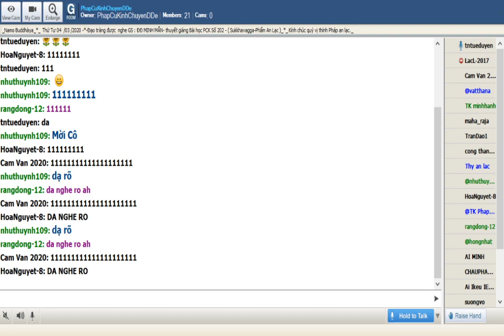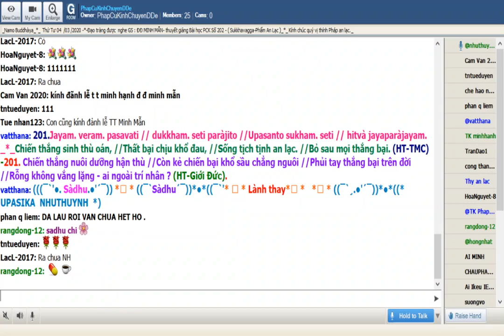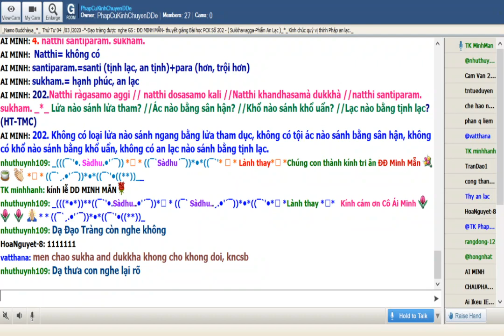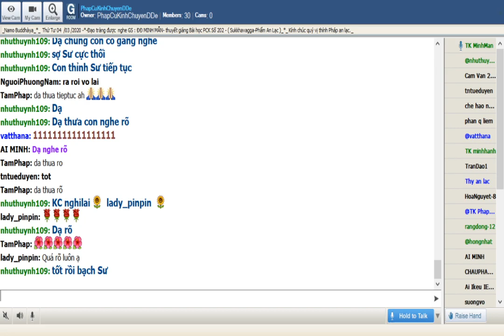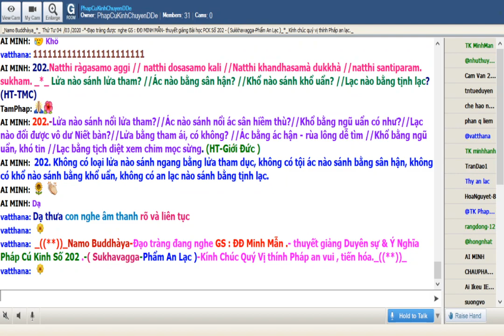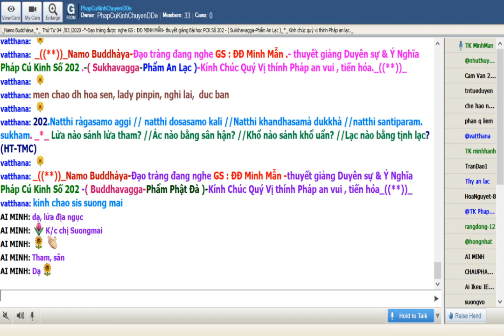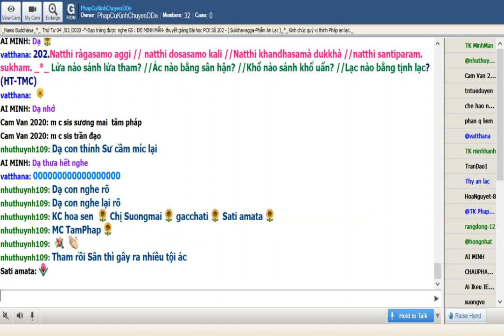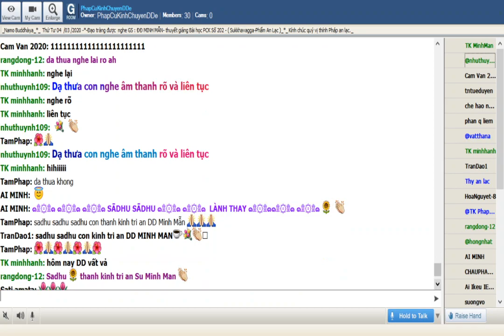04-03-2020_Room PhapCuKinhChuyenDDe Thứ Tư.ĐĐ Minh Mẫn giảng Pháp Cú Kinh Số 202.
PhapCuKinhChuyenDDe Thứ Tư Mar 04-2020. ĐĐ Minh Mẫn giảng từ vựng, ý nghĩa & duyên sự Pháp Cú Kinh Số 202.